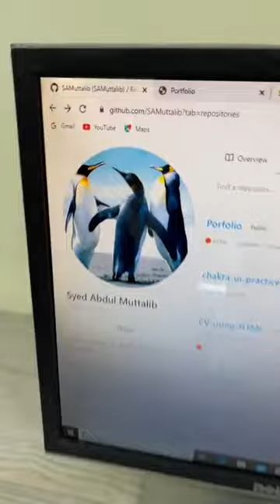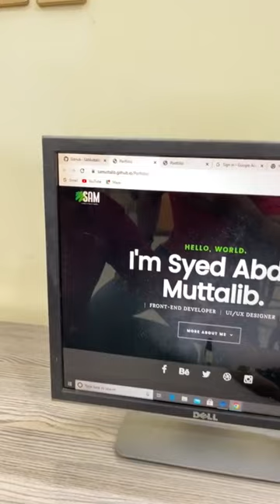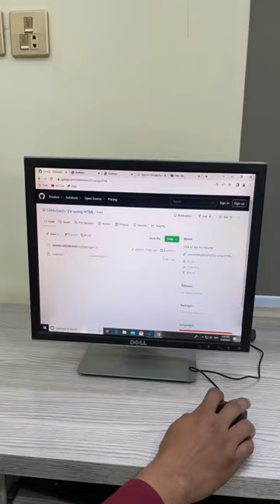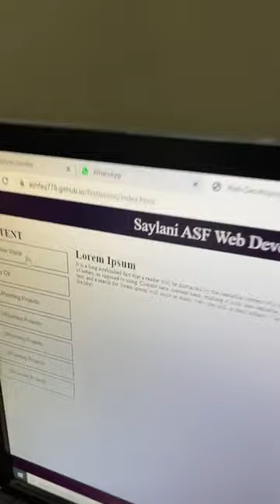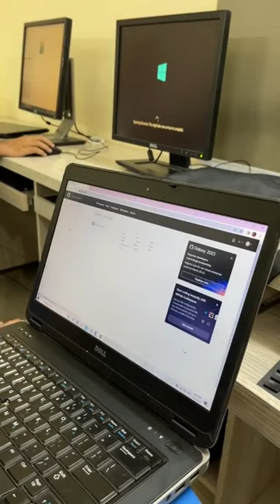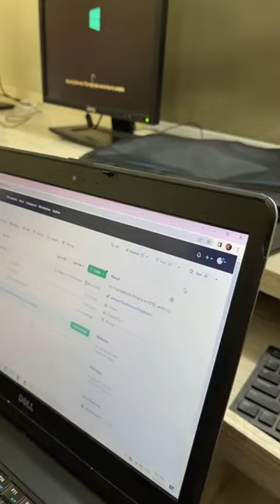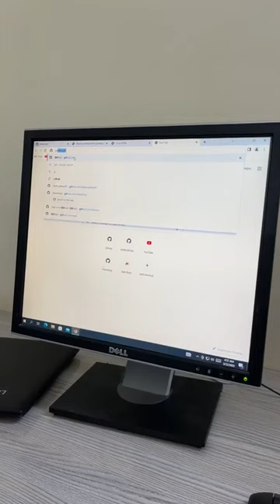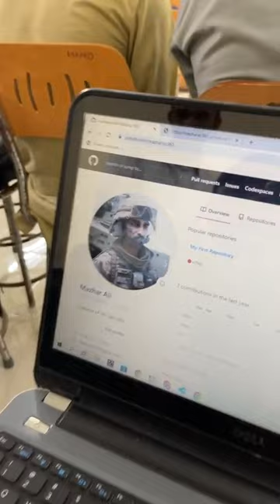Live Session: progress of my students after first 3 classes - ASF College - SMIT Web development cou